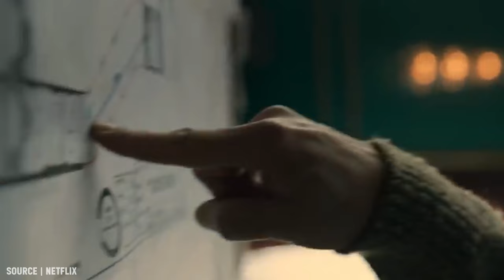Berlin Tamil Series Review | Netflix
In this video we gonna talk about money heist:Berlin series review in tamil

Berlin (also known as Money Heist: Berlin, in Spanish La casa de papel: Berlín) is a Spanish TV series created by Álex Pina and Esther Martínez Lobato for Netflix.[1] The series serves as a prequel to Money Heist, focusing on the life of Andrés de Fonollosa, aka "Berlin", before the events of seasons 1 and 2 of the original series. It stars Pedro Alonso, Michelle Jenner, Tristán Ulloa, Begoña Vargas, and Julio Peña Fernández.[2] The series premiered on Netflix on 29 December 2023 and consists of eight episodes.[1] Money Heist: Berlin received mixed reviews with many critics feeling that it did not live to the hype of the original Money Heist.Many years before the events of Money Heist, Berlin made another heist, stealing €44 million in jewels and framing the one who provided the security for it. He was the leader of a criminal gang by then, Keila (Michelle Jenner), Damián (Tristán Ulloa), Cameron (Begoña Vargas), Bruce (Joel Sánchez) and Roi (Julio Peña Fernández).[3] The series is primarily set in Paris.[1] Things get complicated when, while spying on the victim to be framed, he falls in love with his wife.Money Heist2020s crime drama television seriesCrime thriller television seriesSpanish crime television seriesNetflix original programmingSpanish-language television showsTelevision shows filmed in Spain2020s Spanish drama television seriesSpanish thriller television seriesTelevision series by Vancouver Media2023 Spanish television series debutsPrequel television seriesTelevision shows set in Paris

Back to his golden age before the events of "Money Heist," Berlin and a masterful gang gather in Paris to plan one of his most ambitious robberies ever.

Creators
Esther Martínez LobatoÁlex Pina
Stars
Pedro AlonsoMichelle JennerTristán Ulloa
Despite its last two seasons not being on par with the first three, the Netflix series Money Heist has undoubtedly transformed into a phenomenon. The show’s iconography — like the red outfit or Dali masks — became a symbol of rebellion and, unsurprisingly, even led to real heists with thieves wearing the same costume. ‘Do burglars strike twice?’ may not have a definitive answer, but like most successful franchises, it was expected of the makers of Money Heist to bank on the success with spin-offs; after the South Korean adaptation Money Heist: Korea – Joint Economic Area, we now have a spin-off series titled Berlin, based on the eponymous larcenist.Just like its parent series, Berlin is also based on a heist that’s meticulously planned with all the contingencies in place. But unlike the original series, which predominantly revolved around the actual heist and jumped to glimpses of the robbers’ personal lives to distract us from the nail-biting robbery sequences, Berlin is almost completely about the love lives of its primary cast. In fact, the heist, involving the stealing of 44 million in jewels from a heavily guarded vault, is — spoiler alert — completed within the halfway mark of the 8-episode series. What follows is a set of incomplete love stories masquerading as a police pursuit.